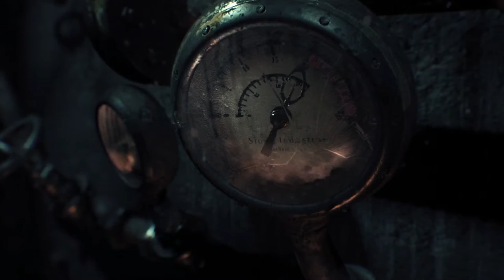Batman Arkham Knight Part 1 - Trouble in Gotham City (PS4)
I'm back baby! Hope you enjoy the new video. Better sound quality now :)